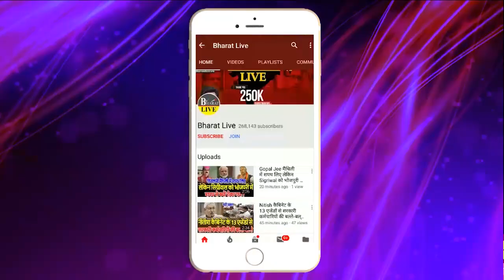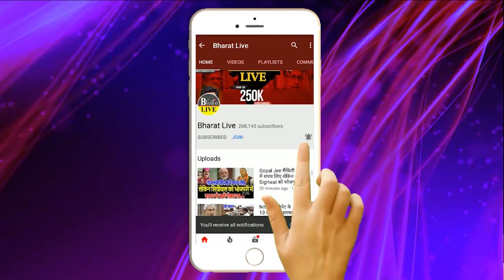Exclusive! जातीय जनगणना का रिपोर्ट ज़ारी होते ही राजद-जदयू मे मची गज़ब की बेचैनी!नीतीश नहीं तेजस्वी